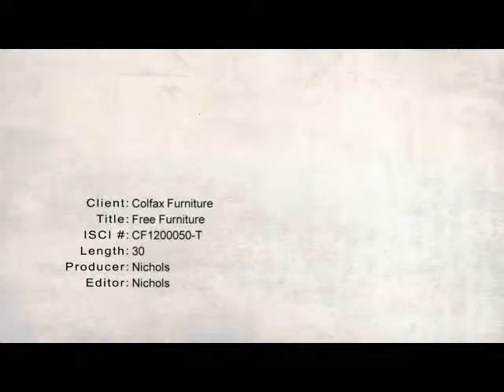CF1200050-T_Colfax furniture_Free Furniture_TV_Jan 2012.wmv